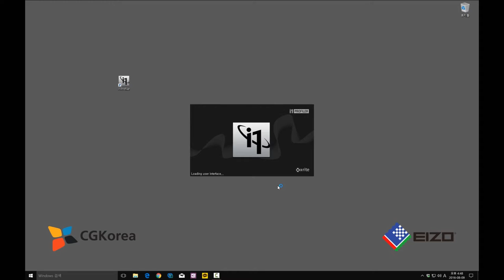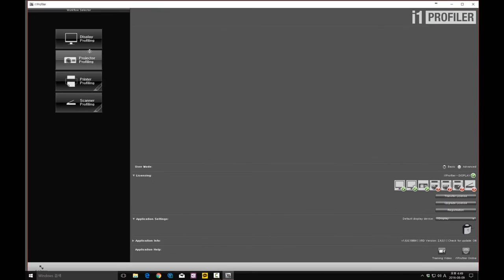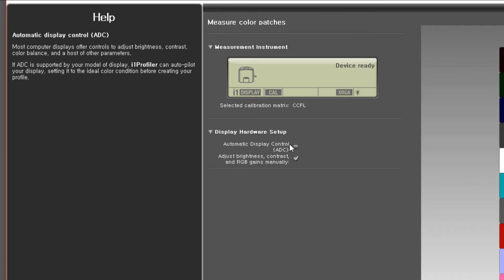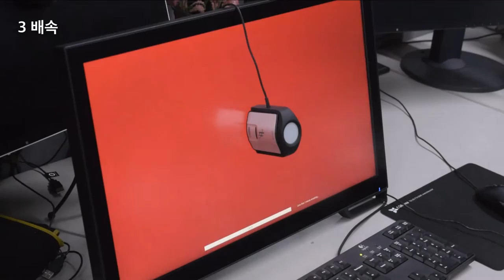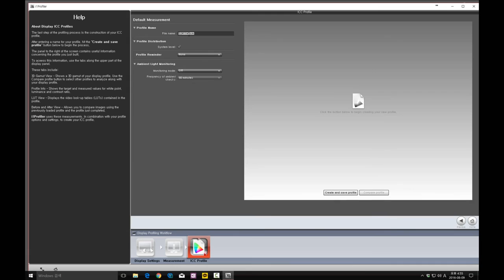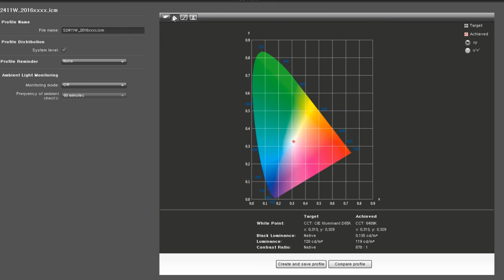x-rite i1 Display Pro 사용법 - 모니터 칼리브레이션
모니터 칼리브레이션을 실시하는 동영상입니다.

x-rite에서 나온 i1 Display Pro 를 이용하여 모니터를 칼리브레이션 합니다.